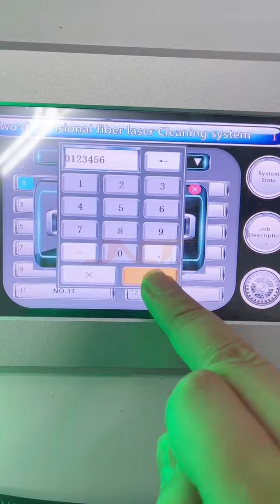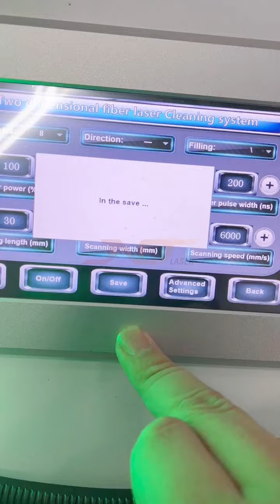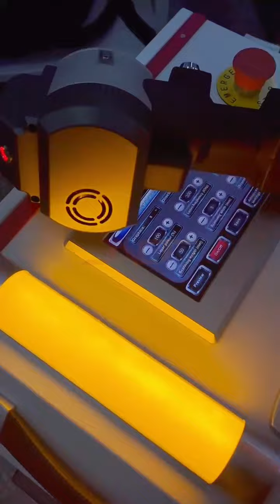JNCHANGTAI---200W PULSED LASER CLEANING MACHINE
Laser cleaning technology refers to the use of high-energy laser beams to irradiate the surface of the workpiece to instantly evaporate or peel off the dirt, rust or coating on the surface, and effectively remove the adhesion or surface coating on the surface of the cleaning object at a high speed, so as to achieve a clean process. It is a new technology based on the interaction effect of laser and matter.